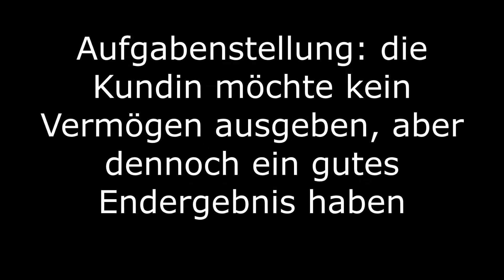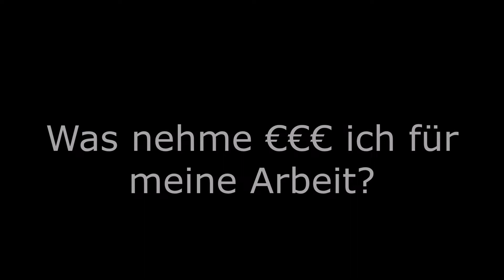Autolack polieren, Seminar Autoaufbereitung lernen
Dieser 1er BMW dient als Beispiel dafür, um zu zeigen, was Ihr auf dem Lackaufbereitungsseminar beim Autoputzer in Gütersloh lernen könnt.

Wie bekomme ich auch so etwas hin? Welche Methode muss ich anwenden? Wie gut muss das Ergebnis sein? Was darf's kosten? Muss das immer alles perfekt werden? All' diese Fragestellungen und noch mehr werden detailliert im Einzelunterricht beantwortet.

Du lernst die Lackpolitur und Lackaufbereitung von Grund auf im Einzelunterricht. KEINE weiteren Seminarteilnehmer*innen.

INFO: das ist kein Lehrvideo, Verfahrensweisen unterliegen dem Betriebsgeheimnis. Aus diesem Grund werden keine Handgriffe, Abläufe, etc. vorgeführt.

Diese Dienstleistung & Schulungen in Fahrzeugaufbereitung sind direkt bei uns erhältlich.

Mit bestem Gruß
Der Autoputzer Deutschland (Gütersloh)
Gneisenaustr. 9
33330 Gütersloh
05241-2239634